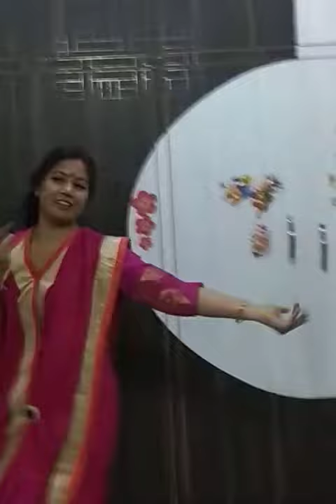Dance by Deepika Gupta on 'genda phool' song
Dance on'genda phool'song of Badshah and Jacqueline Fernandes.